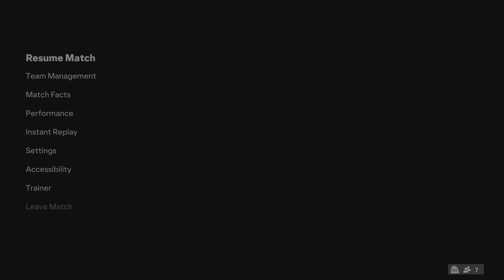EA SPORTS FC 24_20230925231448